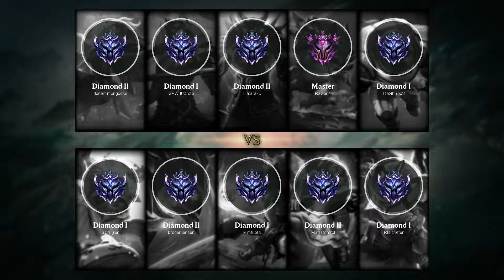Kled Bot vs Jinx - EUW Master Patch 9.21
- Runes: 00:18 (Conqueror)
- Damage dealt: 20:38
- Ability & Build: 20:27
- Skin: Count Kledula